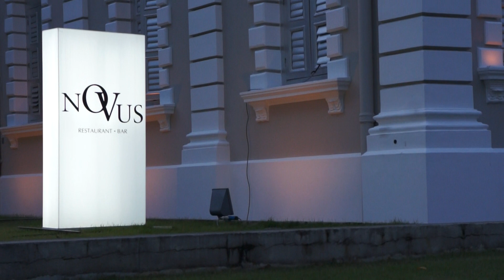sony nex-5 clicking video ?